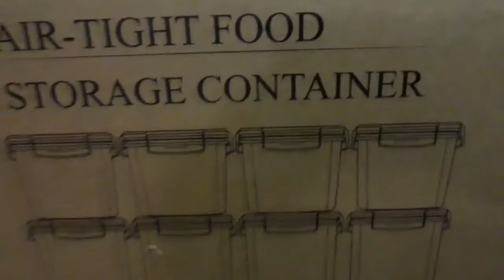CLEAN W. ME| 2020 EP. 8| CYNTHIA SALAZAR